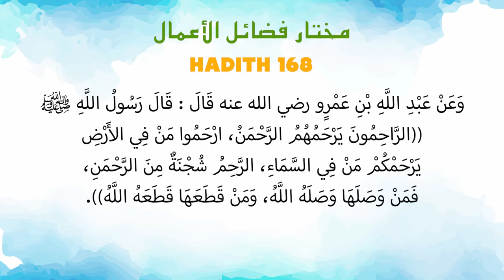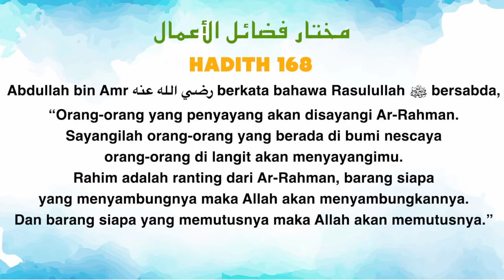Ustaz Amin - Hadith Mukhtar 168